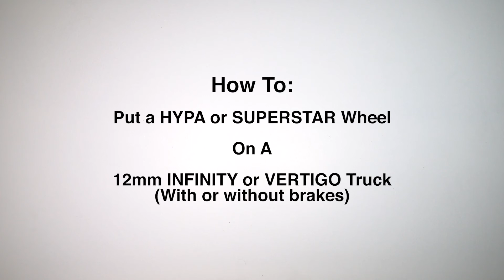HOW TO PUT A WHEEL ON A INFINITY OR VERTIGO TRUCK